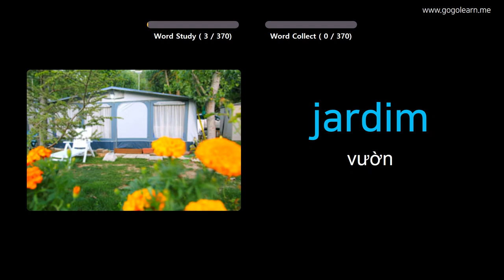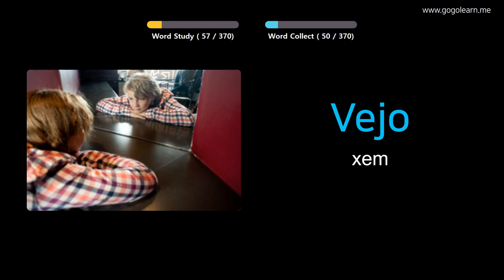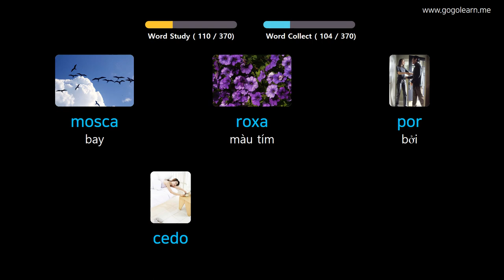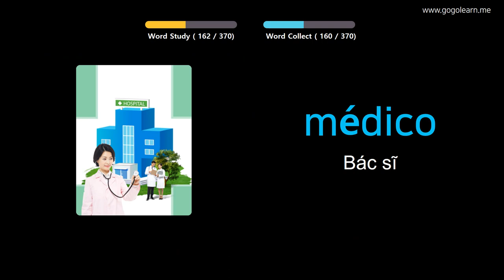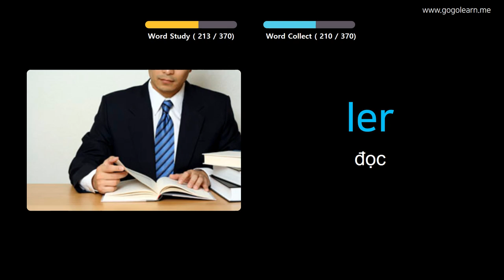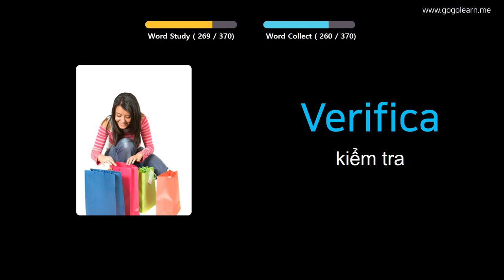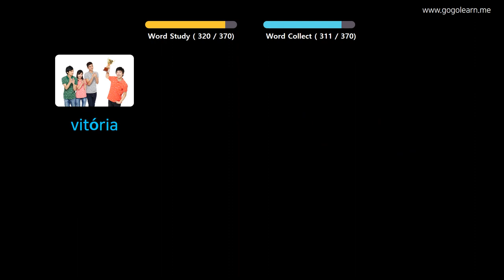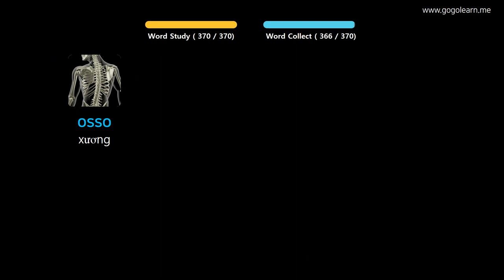Học Tiếng Bồ Đào Nha Qua Hình Ảnh |Từ Vựng Tiếng Bồ Đào Nha Cho Trẻ Em Cơ Bản | Golearn